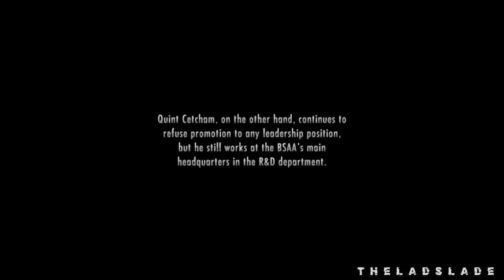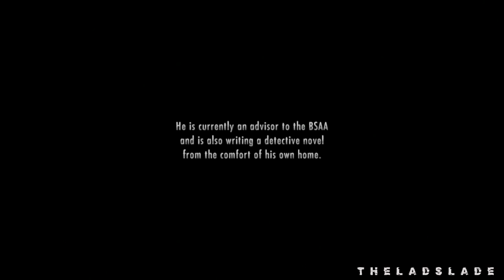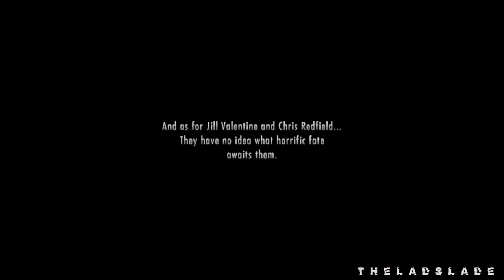Resident Evil Revelations -Final Jack Norman Boss & Ending 1080p 60fps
Jill and Chris search for Jack Norman, the leader of Veltro, knowing that he holds evidence against Lansdale. However, he has gone delusional, and survived a year by injecting himself with T-Abyss and resisting mutation through his own desire for vengeance

Platform- PC
Difficulty- Normal

I Played This Game On Pc, I've used Aver Media Pro for Capturing and Sony Vegas Pro 15 for the Editing.

I Upload Walkthroughs, Boss Fights, Interesting Game Sequences and I Play all Genre Games like From Action-adventure to Survival Horrors I've Got Them All.